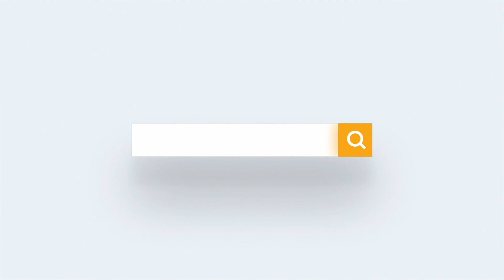Patient advocacy in healthcare settings during COVID19 & beyond | Jangir Sultan, OTR/L, MS AT, LNHA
Jangir Sultan is the founder and CEO of Patient Advocates of NY. He was born in Brooklyn, NY and raised in England. As a child, when Jangir sought more information about his heritage, his father sent him to live with his grandparents in the Himalayas at the age of 10. Once there, he took pride in learning about his cultural heritage but also took a role in helping to care for his grandparents. With this experience, his passion was ignited, and he returned to the United States, determined to pursue a career related to eldercare. Although he has worked in various healthcare settings and in roles such as OT Manager, Regional Director of Rehabilitation, and Director of Specialty Programs, one theme that has remained consistent is his focus on providing his clients with the best care possible. Hence, he created Patient Advocates of New York with the mission of changing healthcare from what it is to what it should be: prioritizing the client and providing him/her with the highest quality care.